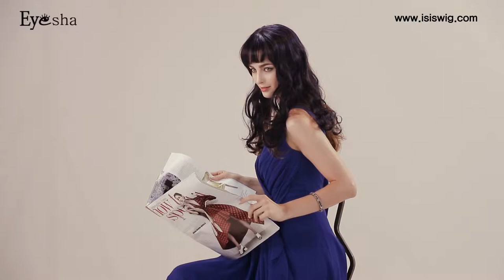fashion wig EYESHA Color fusion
Hello
all of customer visiting our EYESHA .

WE ARE

We have a good news to tell you that is we gonna showing new style and color wigs.

It is natural long wave to reach under the collarbone.
The color is a mix of five similar colors, and the whole is a blue-purple violet when viewed.
It is not just a color that matches only one season, but another atmosphere throughout the year. Fresh and light in spring and summer .
It feels warm and light in autumn and winter. Not only wave but also straight is possible. There is a sense of refinement rather than a somewhat heavy feeling.